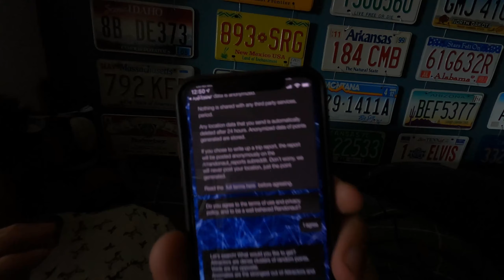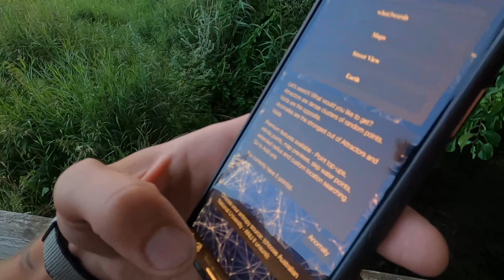VI PROVADE RANDONAUTICA!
Vi testade den omtalade appen "Randonautica". Detta hände!

★Titta gärna in på våra sociala medier!